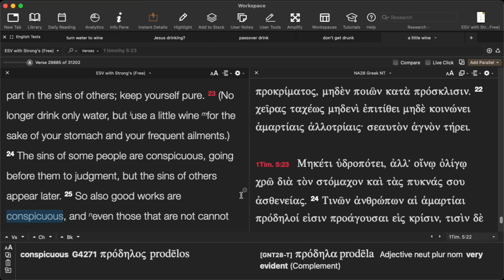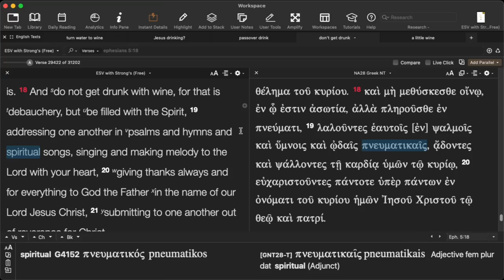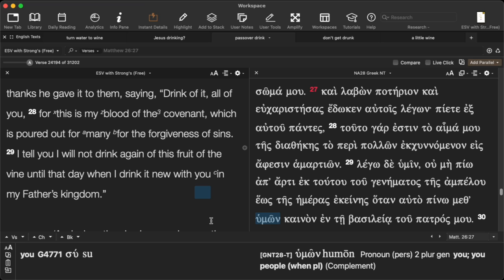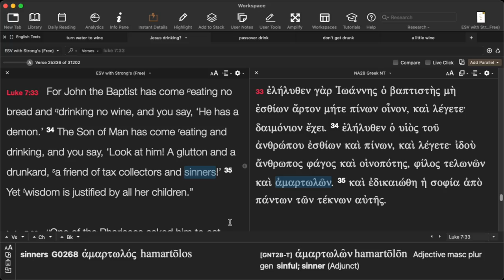can christians drink alcohol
is drinking alcohol a sin
did Jesus drink wine?